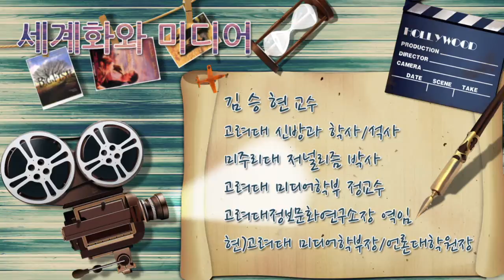[고려사이버대 고려특강] 세계화와 미디어 I - 김승현 고려대 교수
강사소개
김승현 고려대학교 언론대학원장

현)고려대학교 미디어학부장 • 언론대학원장
고려대학교 신문방송학과 졸업
고려대학교 신문방송학 석사
미주리대학교 신문학 석사
미주리대학교 신문학 박사

고려대정보문화연구소장

특강내용
20세기 말과 21세기를 대표하는 세계화의 개념적인 정의를 여러 학자들의 이야기를 통해서 쉽게 이해 할 수 있도록 개념을 정리합니다.
이러한 세계화가 미디어의 발전에 미치는 영향과 미디어의 발전이 세계화를 가속시키는 다양한 현상들을 이야기 합니다.